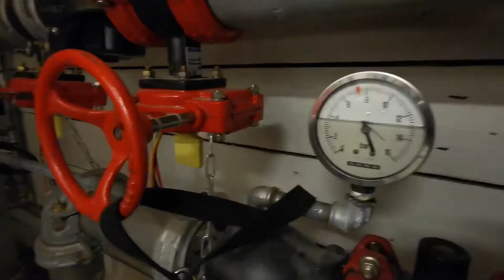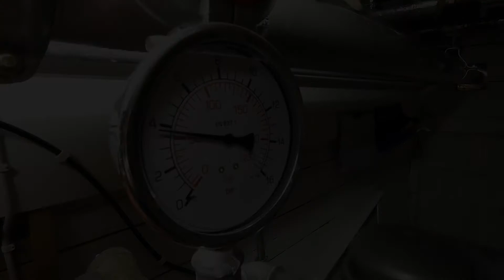Kotikirkon kertomaa, osa 23: lehterien alla kulkevat käytävät